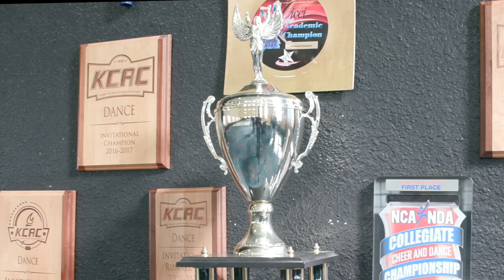Ottawa U Braves Athletic Facilities Tour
Take a tour of the Ottawa University Braves athletic facilities